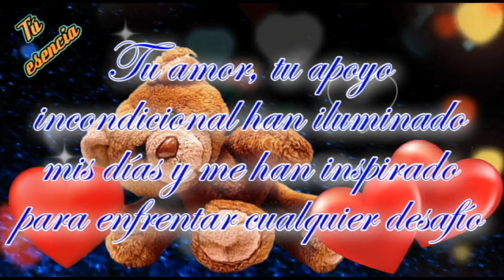HOLA MI AMOR ❤️​ Te dedico este video de amor❤️​ Lindo mensaje de amor para ti ❤️​Mensajes de amor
Te comparto el mensaje amor más bonito con lindas palabras y video. Tu mi amor llegaste para cambiar mi vida y te amo con todo mi corazón.